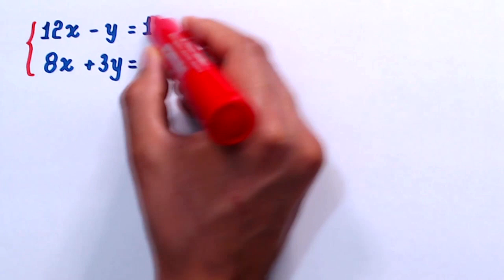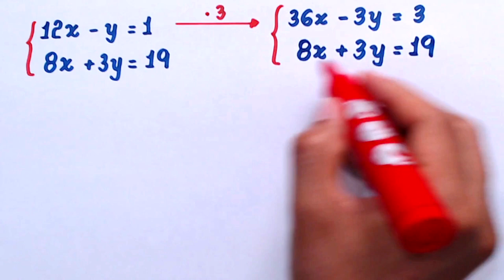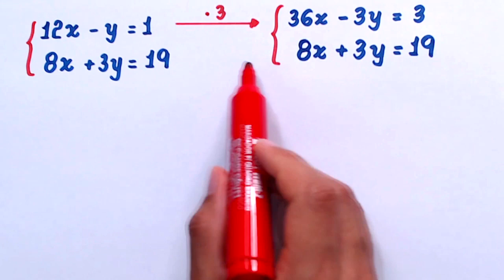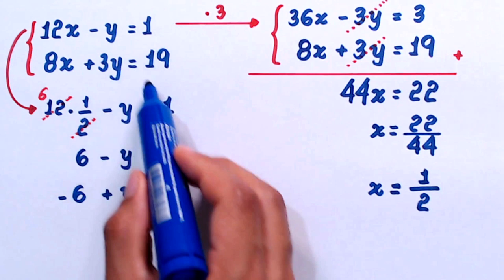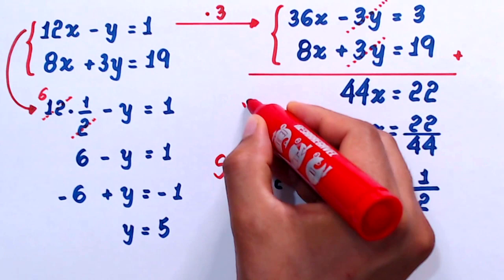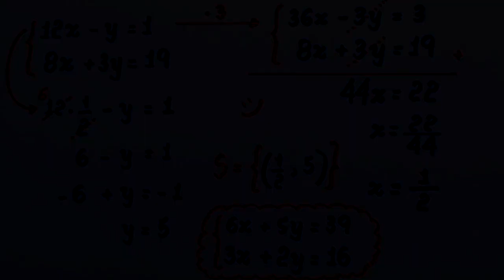SISTEMA DE EQUAÇÕES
Olá, amigos. Eu sou o professor Demóclis Rocha e neste vídeo apresento uma resolução para um sistema de equações.

Se 12x - y = 1 e 8x + 3y = 19, quais são os valores de x e de y que tornam ambas as igualdades verdadeiras?